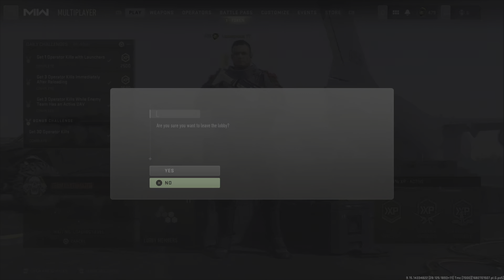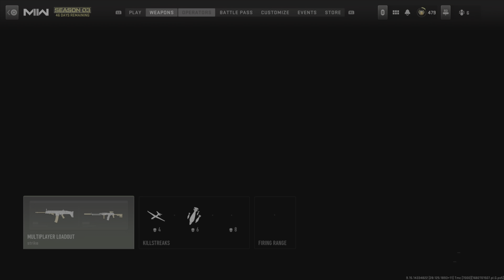mw2 teamdeath match campers